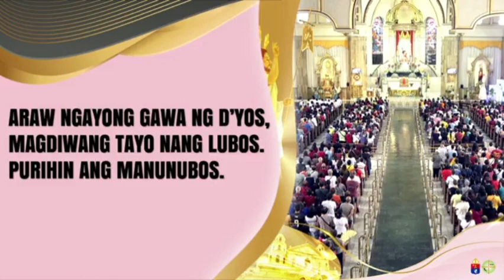Abril 14, 2023 Rev. Fr. Robert Arellano Homily - Quiapo Church